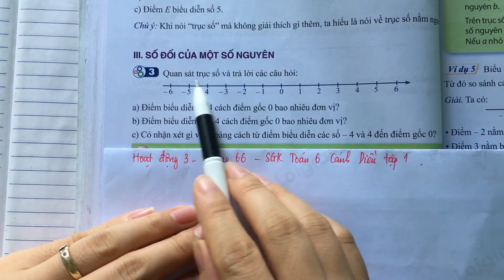Hoạt động 3 trang 66 SGK toán 6 Cánh Diều tập 1.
Trả lời Hoạt động 3 trang 66 SGK Toán 6 Cánh Diều với lời giải chi tiết, ngắn gọn nhất sẽ giúp các em nắm bắt các kiến thức cơ bản và nâng cao một cách nhanh nhất
Chi tiết video:
00:00 - Mở đầu, phương pháp giải
00:30 - Câu a
01:25 - Câu b
02:20 - Câu c